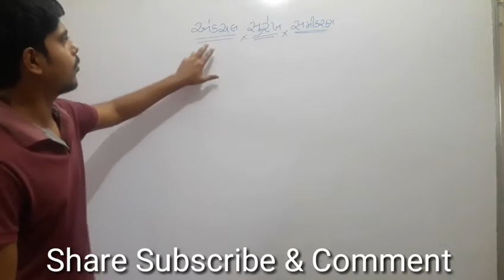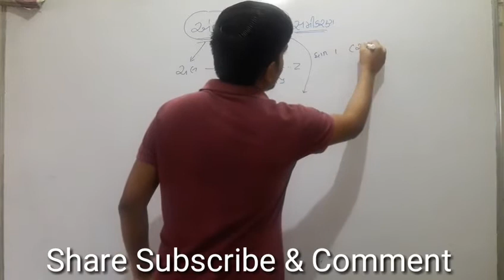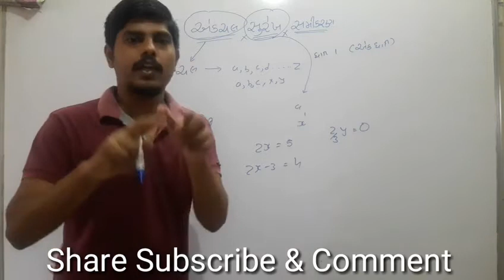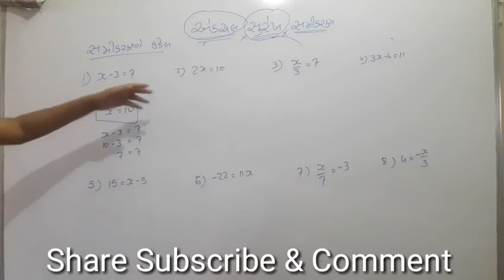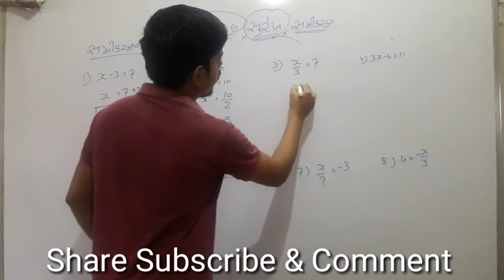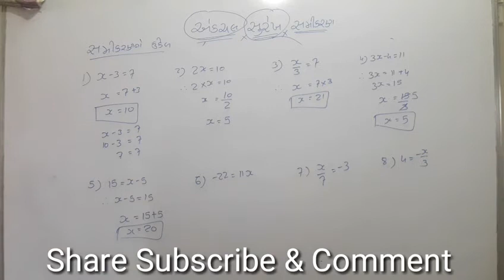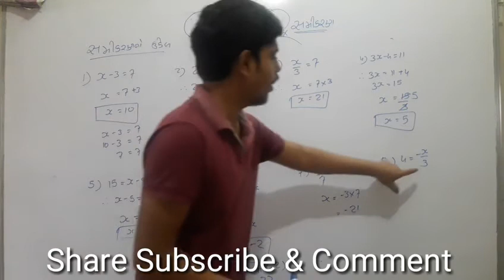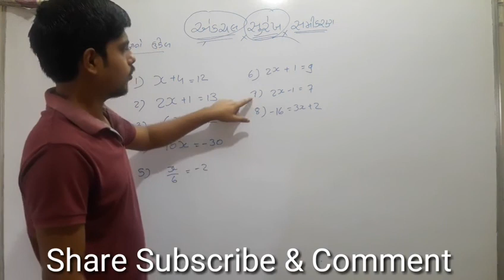એક ચલ સુરેખ સમીકરણ | Ek chal surekh samikaran | std 8 maths ncert in gujarati medium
એક ચલ સુરેખ સમીકરણ | Ek chal surekh samikaran | one variable linear equation | std 8 maths ncert in gujarati medium